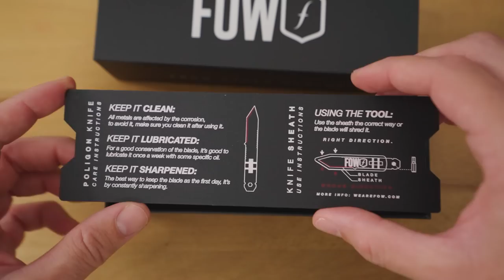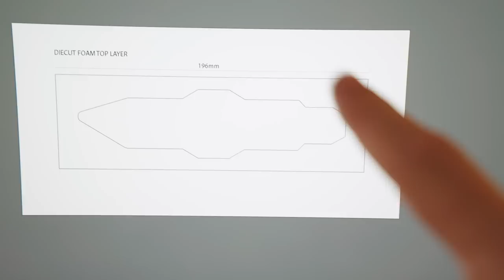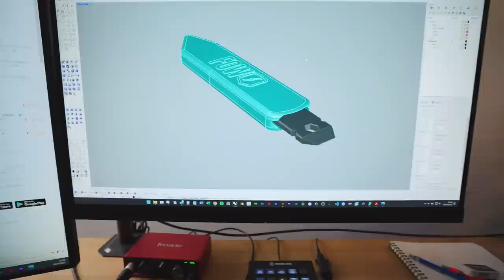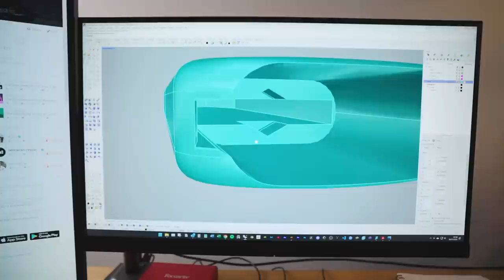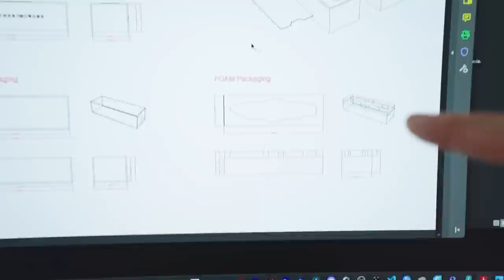Asi he Fabricado en CHINA esta Navaja Militar con Alibaba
Comparto la forma de como preparo todo y he fabricado una navaja tipo militar, diseñada por mi, para que los chinos de Alibaba lo entiendan usando poco texto en el email. Para mi esta es la formula que mejor me ha funcionado, ya que he probado otras y siempre ha sido un desastre especialmente con merchandising.

Para fabricar algo asi necesitaras:
1. Diseñador industrial para el producto
2. Diseñador grafico para el packaging y graficos. (Aunque el diseñador de producto tambien te serviria para el packaging)
3. Ingles, ya que las empresas mas pequeñas que hacen cosas mas especificas solo hablan Ingles y un ingles chino, que no es el mismo del resto del mundo XD

Ambos pexpertos puedes subcontratarlos en webs de freelance a muy buen precio.
Espero que te sirva para saber que enviarle o como explicarle y que puedas fabricar cualquier cosa en el menor tiempo posible en china desde el sofa practicamente.

Un saludo,
Hugo Montal